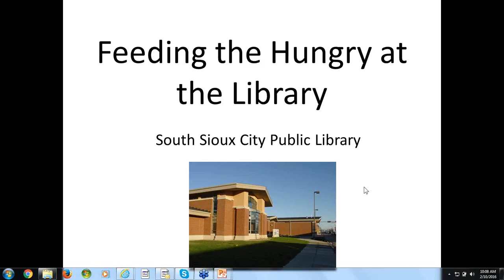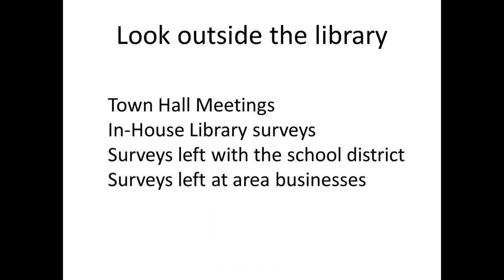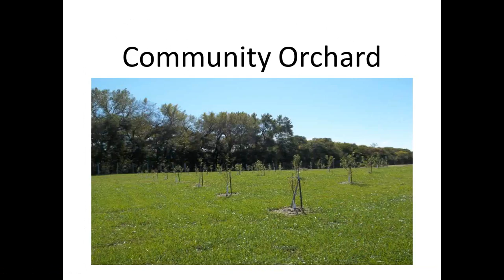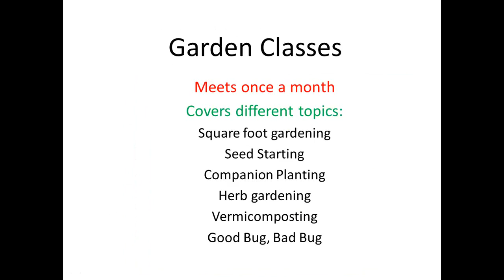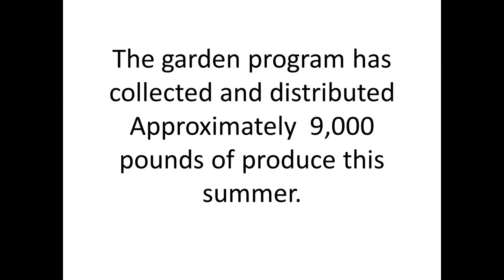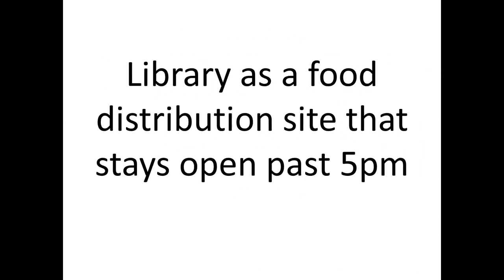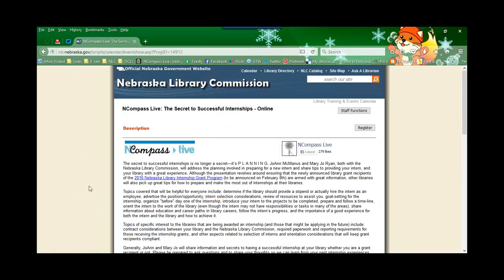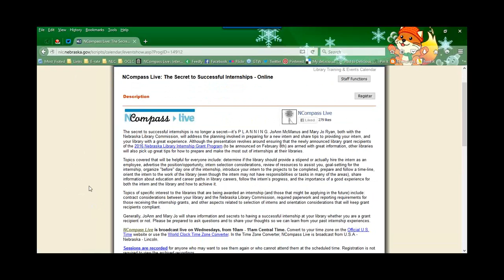NCompass Live: Feeding the Hungry at the Library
The South Sioux City Library participates with a variety of community groups on getting fresh garden produce to people who are hungry in the area. The SSC Library teaches classes on food preservation to the hungry and how to grow garden crops to new gardeners.

Presenter: Dave Mixdorf, Director, South Sioux City (NE) Public Library.